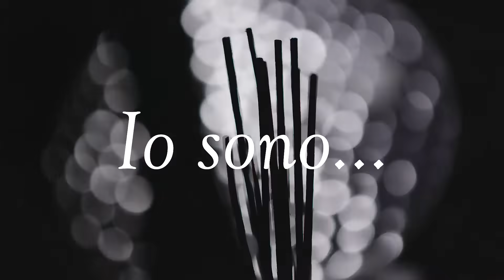Universo contemporaneo : Elessens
Scoprite il nostro universo contemporaneo: fragranze fusion fresche e dense, sublimate da un design contemporaneo che è al tempo stesso singolare e universale. Come un nuovo orizzonte per la casa